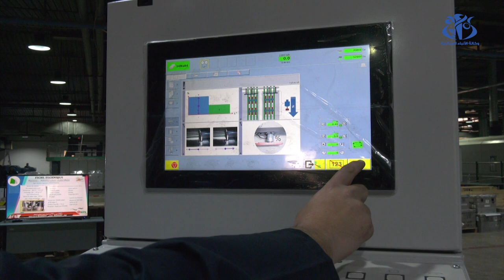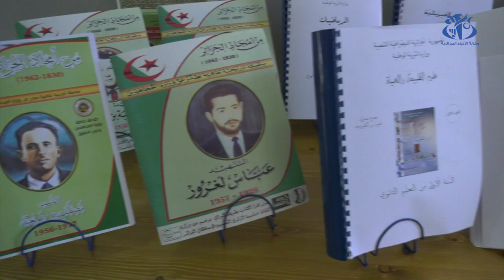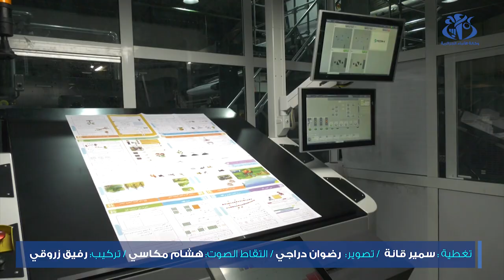الديوان الوطني للمطبوعات المدرسية يتدعم بآلة طباعة جديدة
الجزائر(وأج)- تعزز الديوان الوطني للمطبوعات المدرسية بآلة طبع جديدة تصل قدرتها الى حوالي نصف مليون كتاب يوميا، وهذا تجسيدا للقرارات التي اتخذها رئيس الجمهورية عبد المجيد تبون، خلال الاجتماع الأخير لمجلس الوزراء، بخصوص ترقية وتعزيز الديوان باعتباره "أداة محورية" في طباعة الكتاب المدرسي.